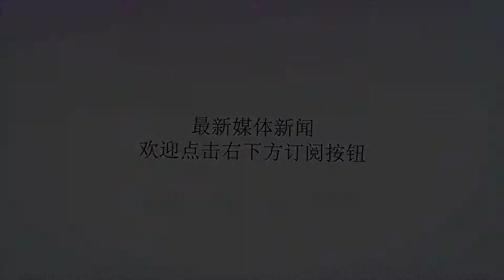损失惨重！一艘美军舰在地中海遇袭，以色列战机发现后为时已晚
谢谢！损失惨重！一艘美军舰在地中海遇袭，以色列战机发现后为时已晚